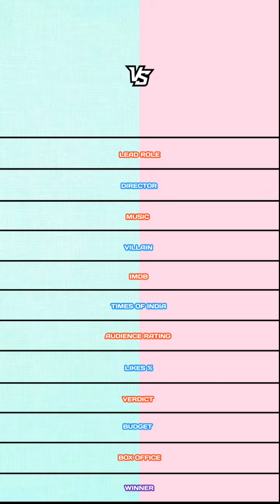Captain Miller vs Vikram comparison